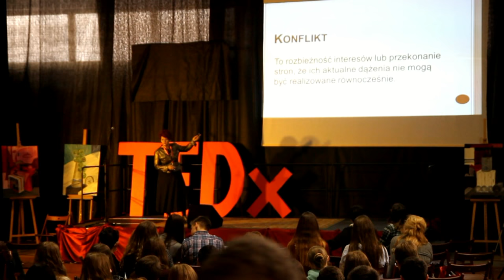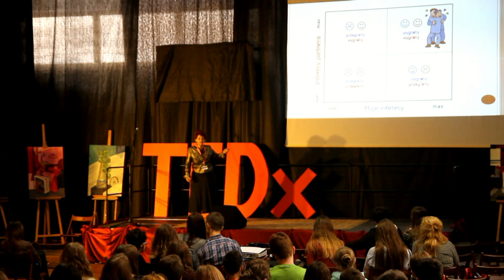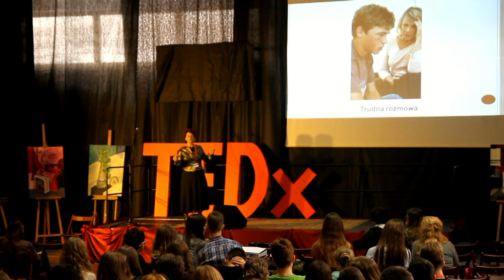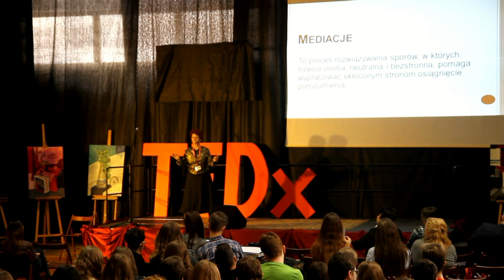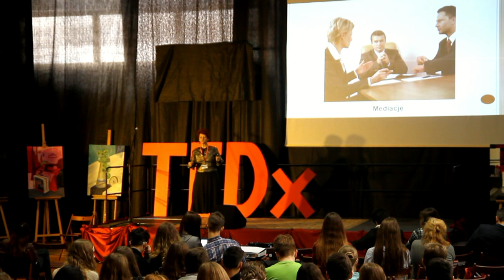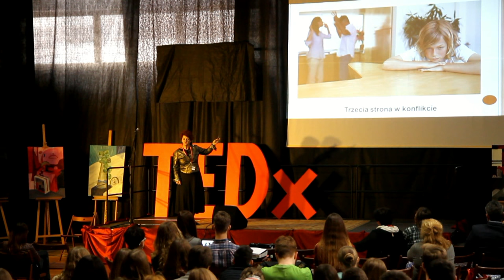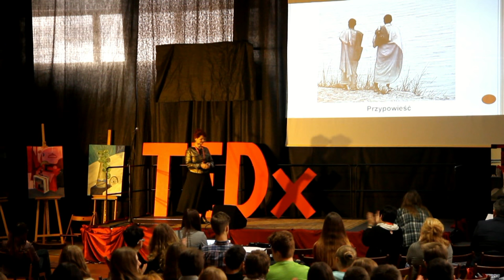How to resolve conflicts? | Maria Jolanta Zajączkowska | TEDxYouth@5LyceumLegnica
In her talk Maria Zajączkowska encourages teenagers to use different strategies that might help them resolve conflicts. Conflict resolution skills are important in teenagers' lives as they teach them how to manage their anger and communicate their feelings.

Maria Zajączkowska is a mediation specialist, a social skills coach focused on social change and conflict resolution. She has been conducting lectures on personal relationships for many years.